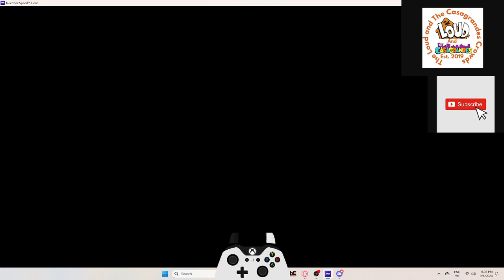nfs heat this ps player rage quit to trying beat my gt3 rs